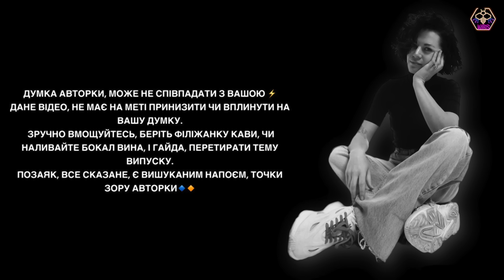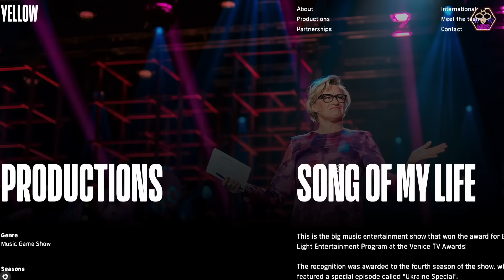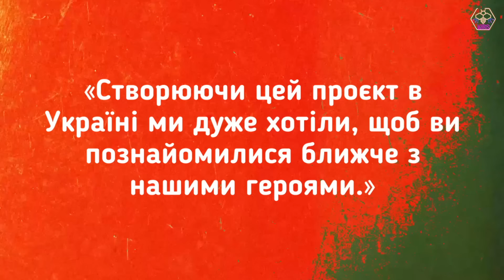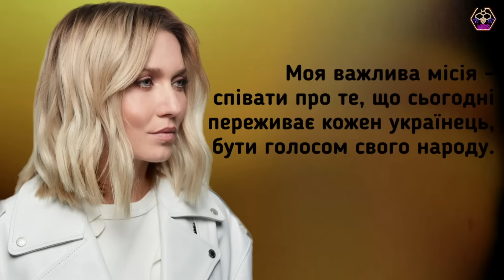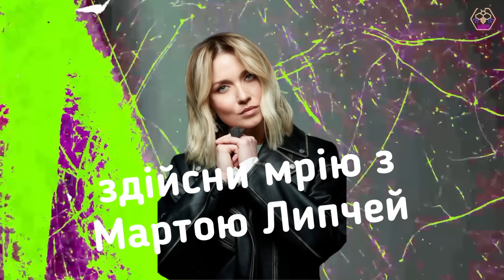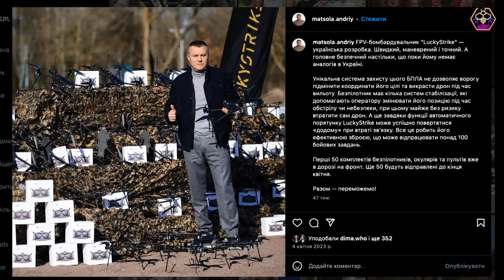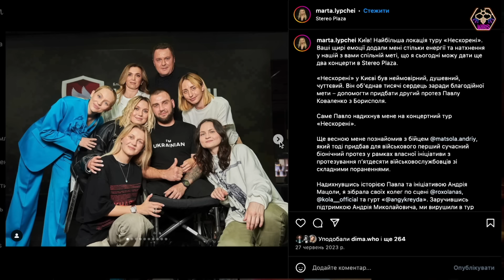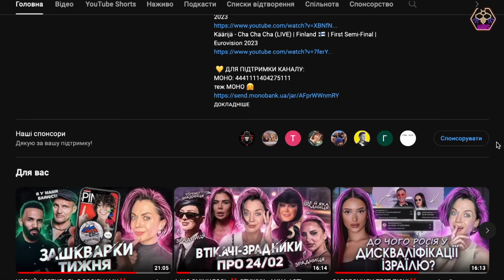ШО це БУЛО‼️формат від якого хочеться плакати | Марта Липчей та МРІЇ | ПІСНЯ МОГО ЖИТТЯ | KIRS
ПРЕМ'ЄРИ БЕРЕЗНЯ 2024:
       3 березня на телеканалі “1+1 Україна”, відбулася прем’єра першого сезону “Пісня мого життя” - це українська адаптація найпопулярнішого розважального проєкту Фінляндії “Song Of My Life”.
      4 березня, в ефір НОВОГО каналу, вийшов 19-й сезон розважального проєкту студії "Квартал 95" - "Розсміши коміка". Суддями стали телеведуча Леся Нікітюк та шоумен Юрій Ткач.
      7 березня о 20:00 на Новому каналі, вийде квіз-шоу «Поле», це надаптаці "The Floor" – формат вікторини, який розробила Talpa Studios. Шоу транслюють у Франції, Іспанії, Румунії, Німеччині, Італії та США. За правилами, у The Floor беруть участь 100 гравців. Вони змагаються у квіз-дуелях на гігантській світлодіодній підлозі, розділеній на 100 квадратів.
      Також у березні відбудеться прем'єра шоу «Хто знає?» – це адаптація успішного формату Who Knew (дистрибутор формату – Fremantle), який бере початок від оригінальної німецької версії квіз-шоу Wer weiß denn sowas? Згідно з правилами, у проекті беруть участь дві команди, які складаються з двох учасників – незмінного капітана й зіркового гостя. Модераторкою телегри є ведуча.
     Капітани команд – Фіма Константиновський і Вова Дантес, а ведуча Даша Астафʼєва.
 💛 ДЛЯ ПІДТРИМКИ КАНАЛУ:
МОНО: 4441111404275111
З питань співпраці та реклами